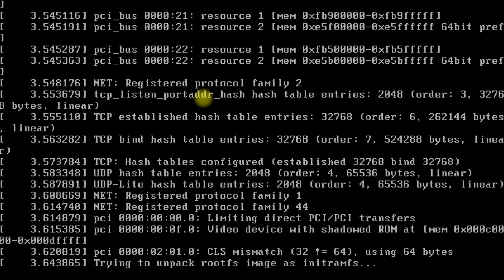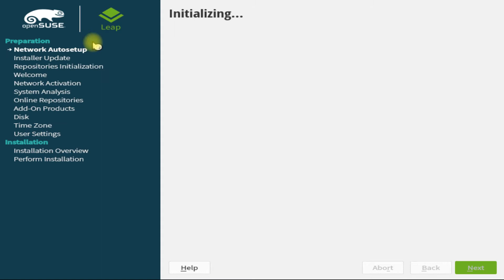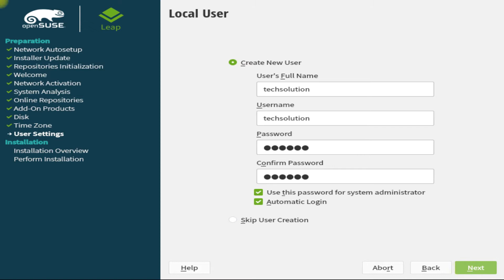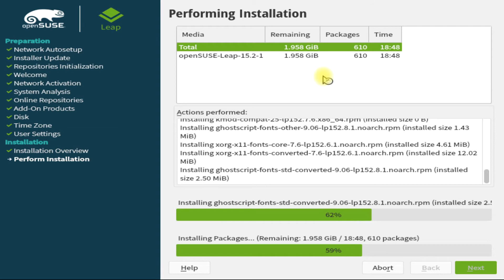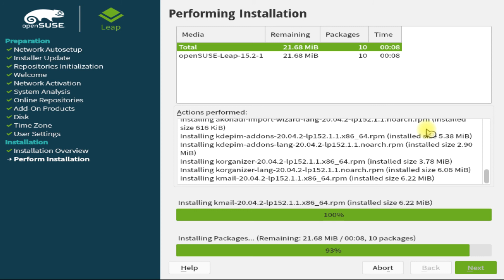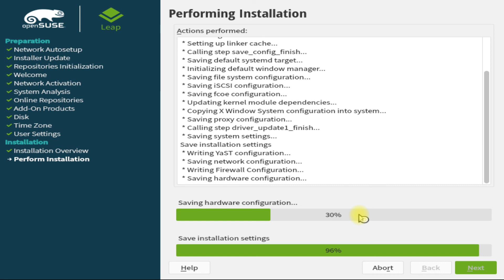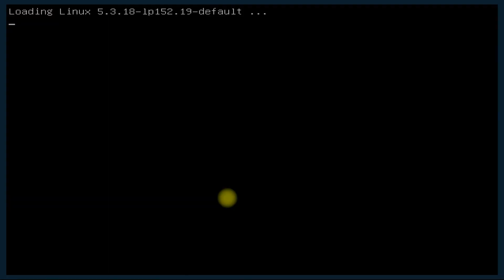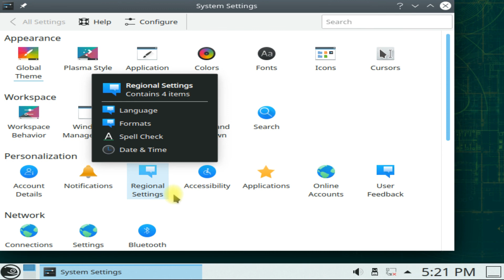How to Install OpenSUSE Linux in 2021 | Install OpenSUSE Leap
How to Install OpenSUSE Linux in 2021 | Install OpenSUSE Leap on your PC or Laptop | Best Linux
Do you want to Install OpenSUSE Linux on your PC or Laptop ? Do you Like OpenSUSE Leap ?  In this Video we will see How we can Install OpenSUSE Linux on our PCs or Laptop with Detailed Installations Steps. Every single Detail is Included in this Tutorial.

OpenSUSE WIKI :
OpenSUSE is a project that serves to promote the use of free and open-source software. openSUSE is well known for its Linux distributions, mainly Tumbleweed, a tested rolling release, and Leap, a distribution with long-term support.